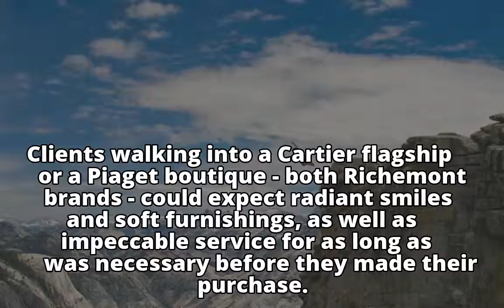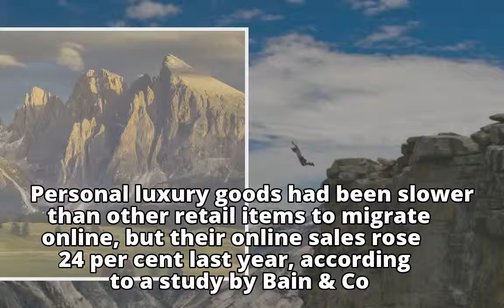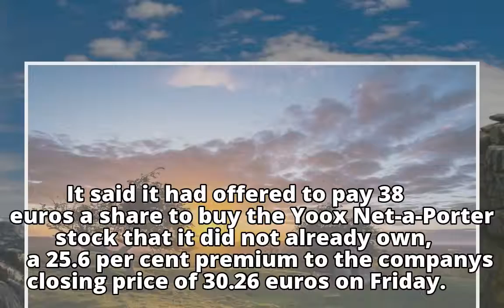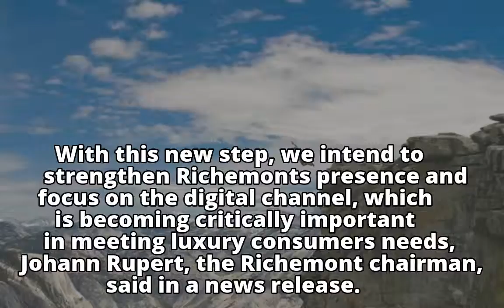Richemont, doubling down on online luxury, makes 2.8b-euro offer for Yoox Net-a-Porter